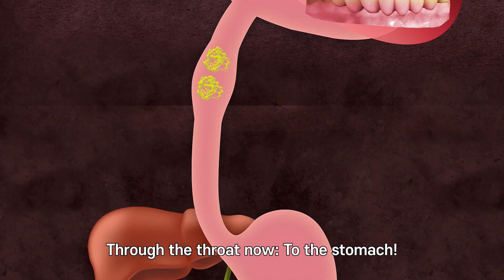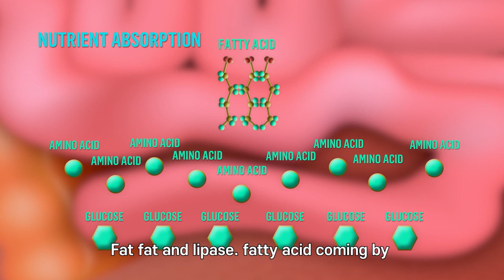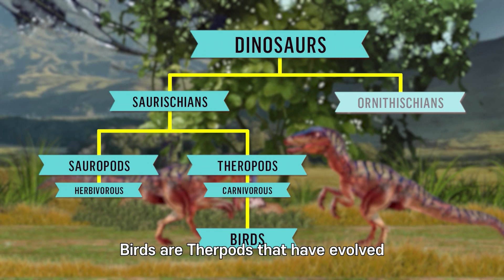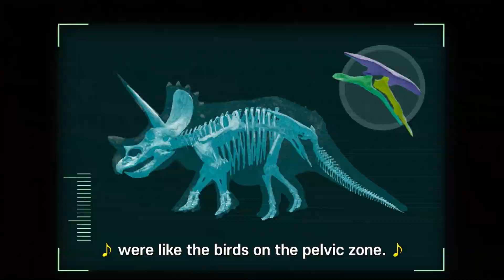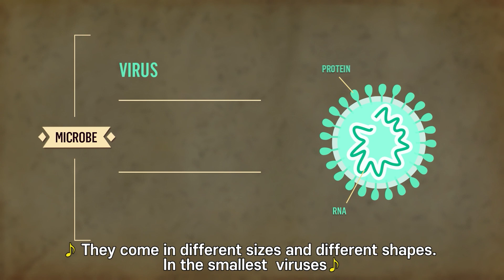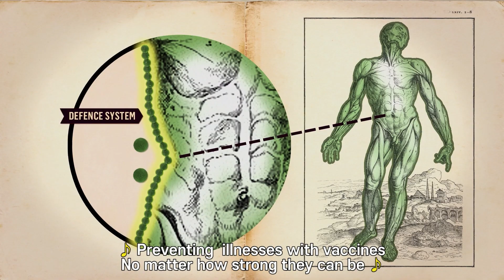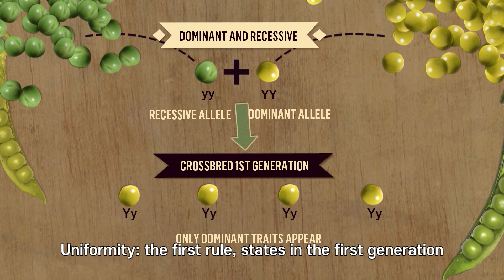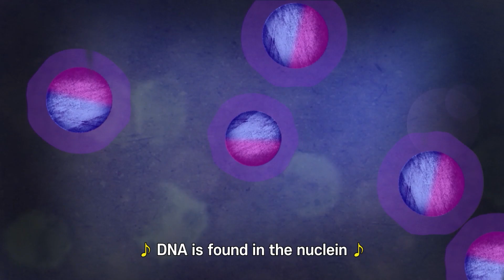My loving Biology - Science Songs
Baron Munchhausen and Betty host an extraordinary show. Each night, a special guest will show you a flash of genius that will literally blow your mind!